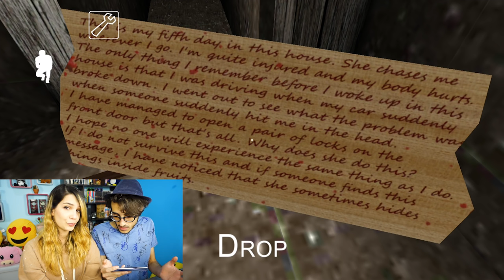GRANNY - IL MESSAGGIO SEGRETO!!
Nuovo video di Granny, grazie ai vostri consigli siamo riusciti ad andare molto avanti e a scoprire tantissime cose tra cui un messaggio segreto lasciato sicuramente da una vittima della nonnina x) Ci vediamo alle 12 su Stef e Phere con un nuovo video e più tardi su Fortnite con la live! :D